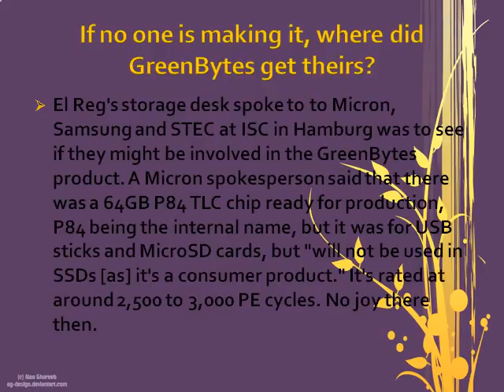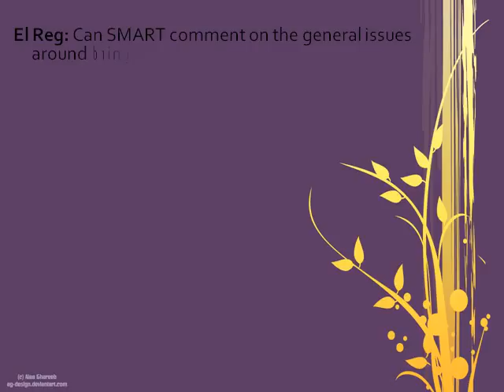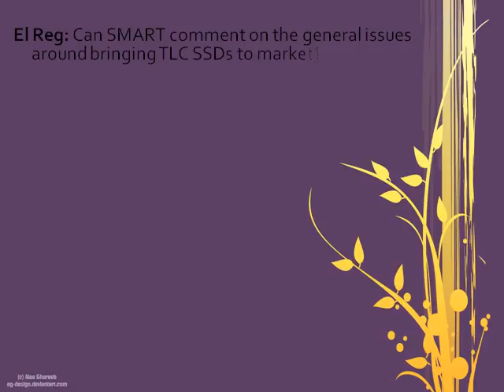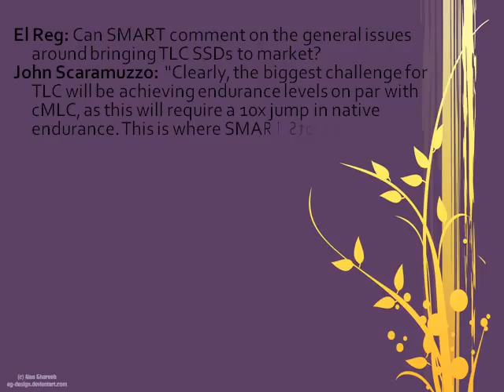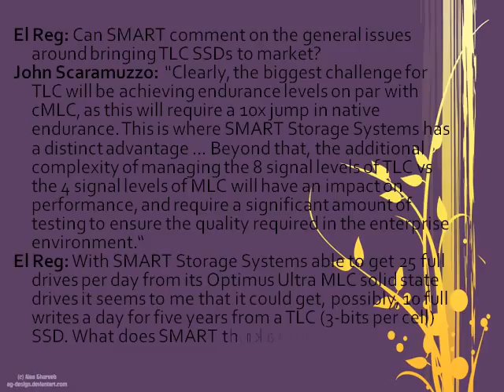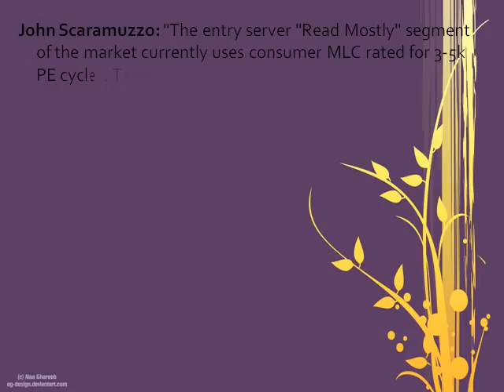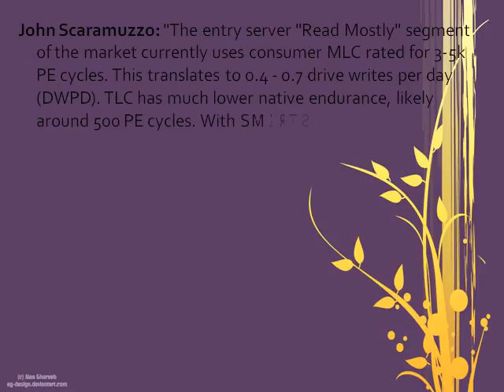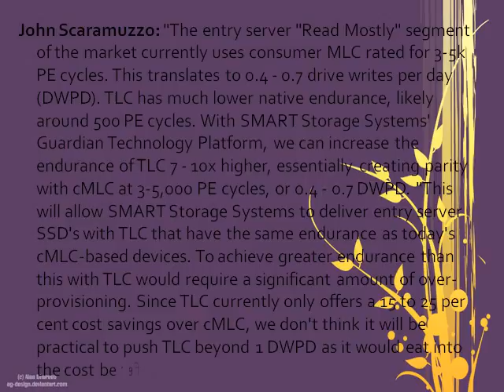THE REGISTER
SUPERCOMPUTER FLASH KINGS: TLC NEEDS, ER, TLC THREE-LAYER CELL NAND, THE IRON BICYCLE OF MEMORY